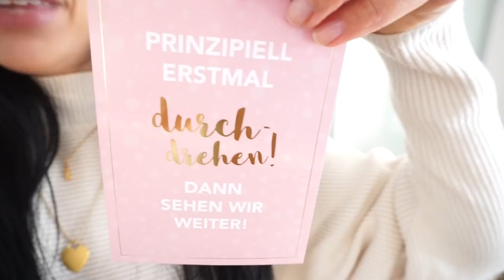TV Anfrage ! - Erziehung I Unser Leben - unsere Regeln I Family Vlog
ausserdem gehen wir gemeinsam mit Max für Luci shoppen...
eure Heidi

'WMF Citruspresse:

heidi_215

'Make Up Tuch:

Disko Kugel:

Equipment:
'Canon 700d

Bis bald meine lieben,
eure Heidi :)